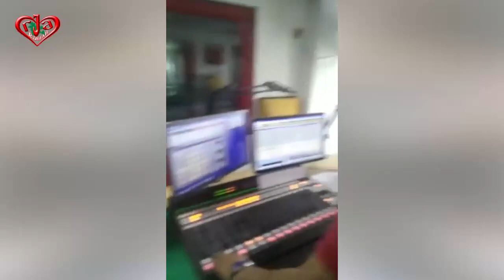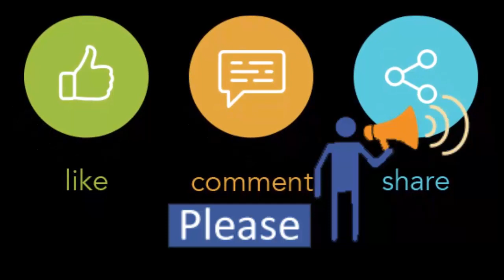Gearing up for Mirchi Music Awards Bangla | Book your tickets now